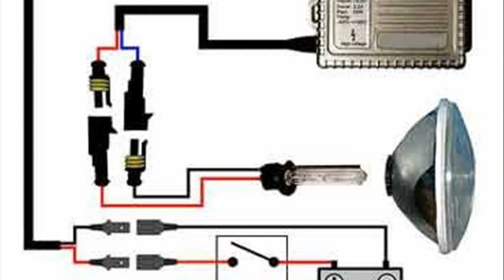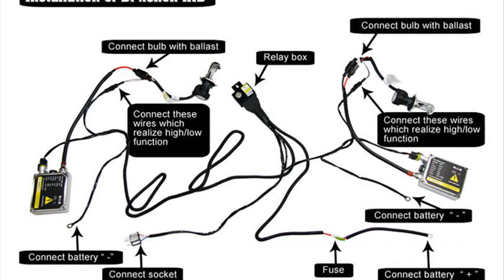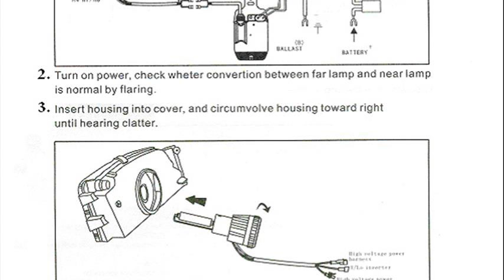bi xenon hid kit installation